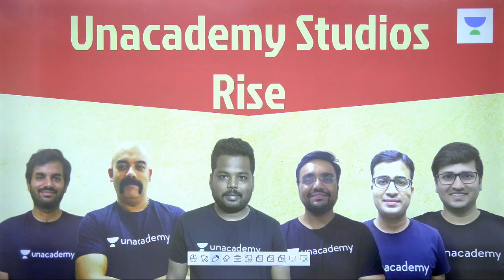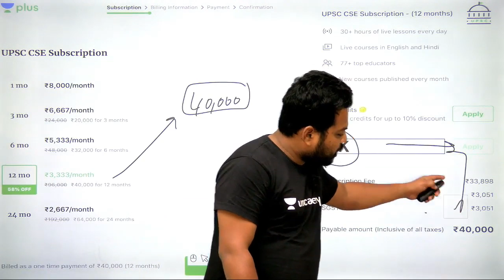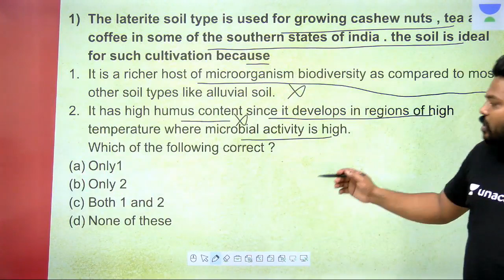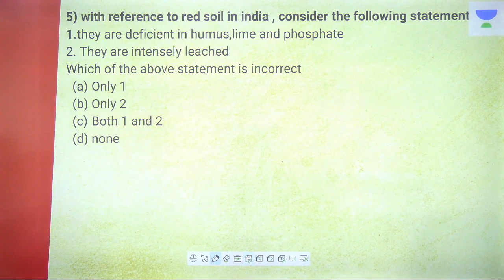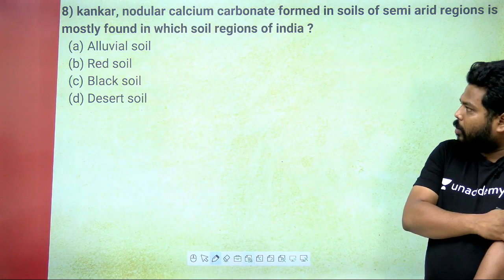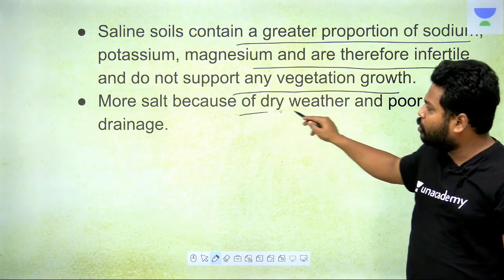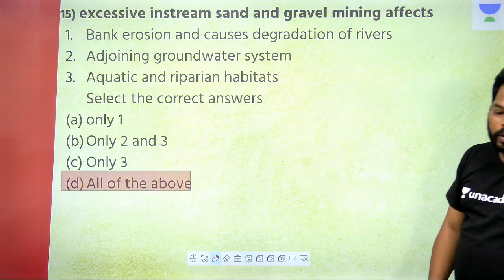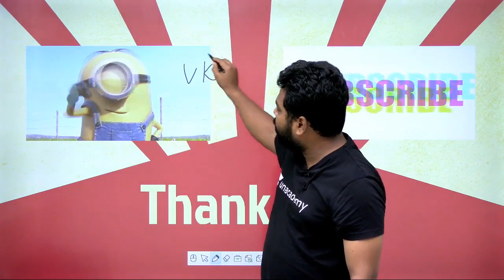L47: Mastering Geography Through MCQ's | UPSC CSE/IAS 2020 | Vijay Kumar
Vijay Kumar and more top educators are teaching live on Unacademy Plus.

This lesson starts with a discussion on Learning Geography Through MCQ's Part 47 by Vijay Kumar. It is very important for the UPSC CSE/IAS 2020 preparation.

Unacademy Plus Subscription Benefits:

1. Learn from your favourite teacher
2. Dedicated DOUBT sessions
3. One Subscription, Unlimited Access
4. Real time interaction with Teachers
5. You can ask doubts in live class
6. Limited students
7. Download the videos & watch offline